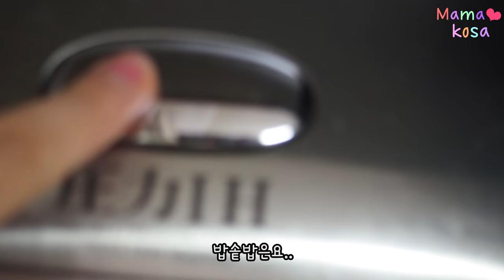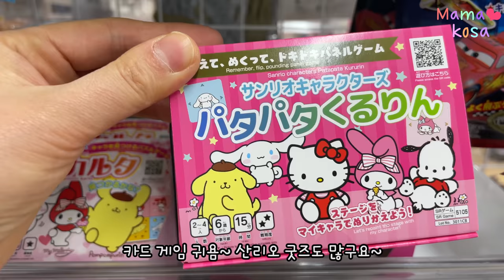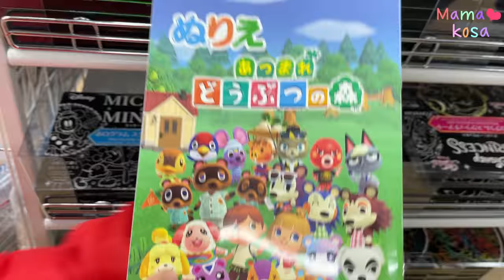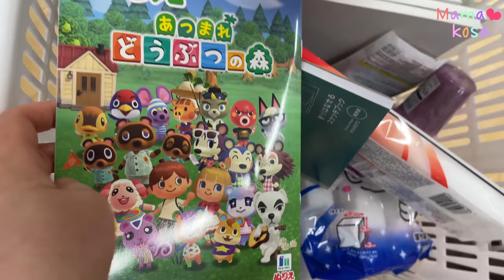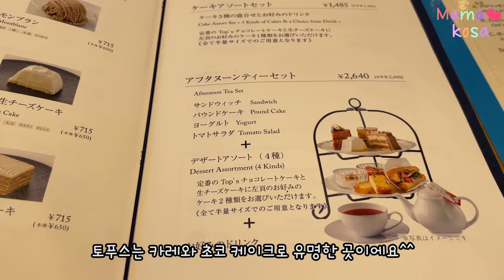새학년 첫 도시락🍚처음 먹어본 알범벅 다시마•캐릭터 집결소 다이소 장보기•일본친구,한국친구들과 갓성비 에프터눈티 디저트, 초콜렛, 프렌치 먹방😋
0:00 아침 달달이, 로케트 사브레
Morning sweets, rocket-shaped sabre!

0:41 남편, 초등학생 도시락 만들기, 라이스페이퍼 부추만두, 카레 계란말이, 참돔 밥솥밥
Making lunchboxes, rice paper dumplings, curry egg rolls, seabream seasoned rice

5:59 캐릭터 천국 100엔샵 장보기
100yen shop shopping

9:21 초콜렛 먹방, 재미있는 식감의 코모찌콘부, 알을 품은 다시마
Liko's mukbang, chocolate, komochi konbu

13:50 행복뿜뿜~ 도쿄 센가와 Tops 에프터눈티 디저트
Afternoon tea dessert

15:45 마마토모와 프렌치 런치
French lunch with mamatomo